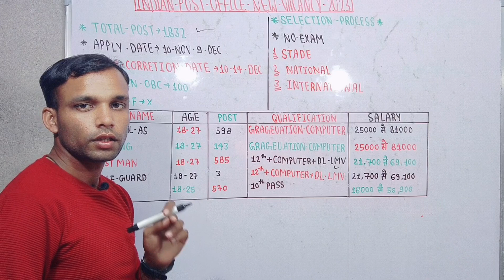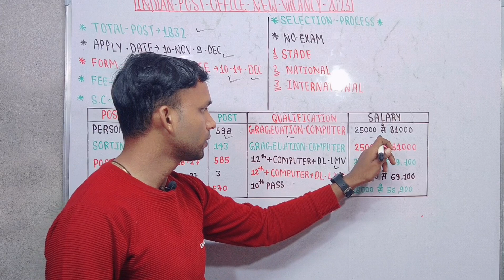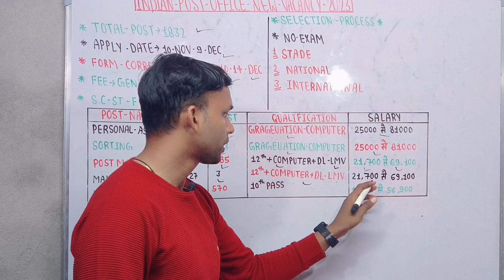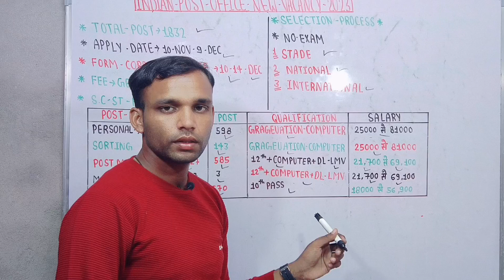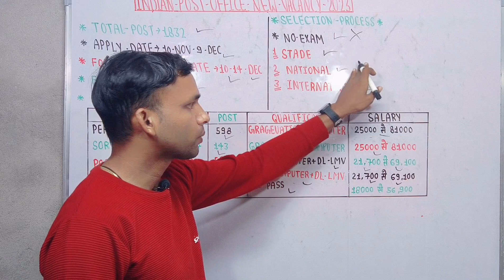India Post office New vacancy 2023 post office Mts Postman 2023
🇨🇮 IM INDIAN 🇨🇮

FOR-Business:-WhatsApp-Call-me
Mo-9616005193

                          🇮🇳 Form Ayodhya🇮🇳
                                LM technical

Post office regiment 2023
post office new vacancy
GDS cut off new vecancy 2023
GDS Bharti 2023
Indian post office new vacancy
GDS group c Bharti
Post office MTS new vacancy
Indian Post MTS new vacancy